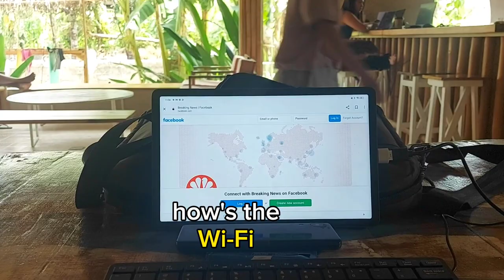Can you rent a house in the Philippines for $120 ? I moved here to find out.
This tiktoker claims you can rent house in philippines for $120 . so I moved here to find out...
If you would like some free resources to help you become a digital nomad then you can

🕑TIME STAMPS🕐

00:00 introduction
00:54 Cost of sim cards in Philippines
01:09 Cost of Airbnb in Cubao Quezon Manila
01:20 Cost of street food in Manila
01:47 Cost of American fast food in Manila
02:09 Cost of Airbnb in Pasay Manila
02:20 Makati, Power Plant Luxury Mall and Residences
02:53 Armed Guards everywhere
03:05 Cost of Luxury Residences i  Makati
03:46 Cost of groceries in supermarket in Makati
04:16 Cost of Airbnb in Makati
04:34 WiFi problems
04:54 Cost of flights from Manila  to other smaller islands in philippines
05:27 My favourite spot so far...Siargao Island
06:36 Cost of my favourite Hostel on Siargao Island Philippines
06:50 How well the wifi works at the hostel on Siargao
07:17 Night Life in Siargao
08:03 Cost of Apartment Rentals in  Siargao and Bohol philippines.

If you want to learn different ways to earn online income as a digital nomad go

rent a  house in the Philippines